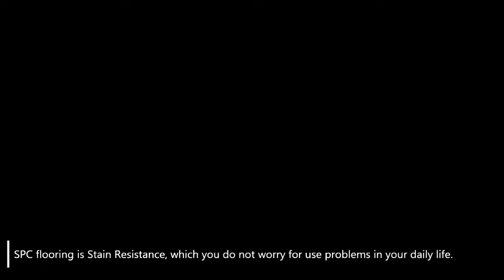spc flooring reviews--Stain resistant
DECNO SPC flooring is Stain Resistance, which you do not worry for many use problems in your daily life. The housewife is easy to clean the rooms .
The surface of DECNO SPC flooring is covered by PE wear layer, and specially treated with a special and double-layer UV coating. The UV paint of DECNO is top and special technology in China, which is stain resistance enough.
- In the every room, it is very easy for clean the rooms with the damp cloth;
- In the living room, do not worry for the coffee pour on the floor, do not worry for the lipsticks on the floor, the children can even paint on the floor with color pens. All the stains are easy to clean on DECNO SPC flooring, even the stains of mark pen.
- In the kitchen, the oil of cooks is easy to clean and remove.